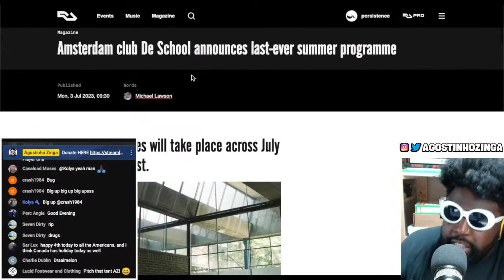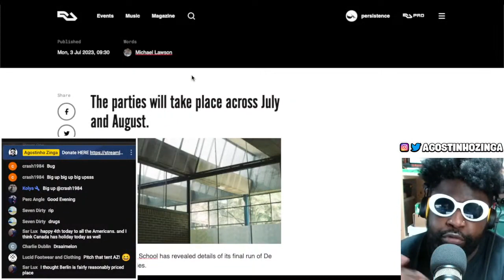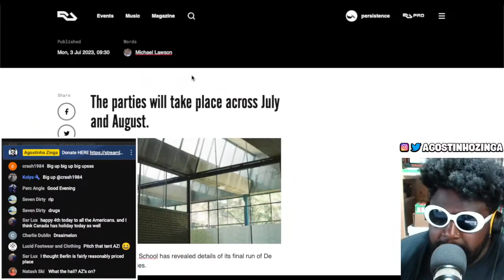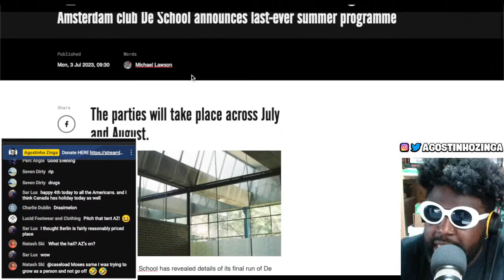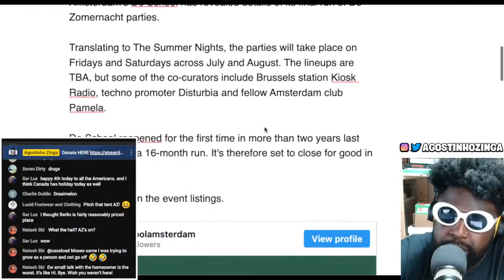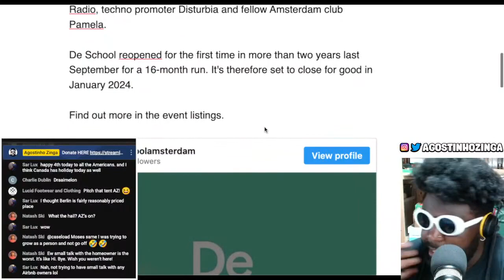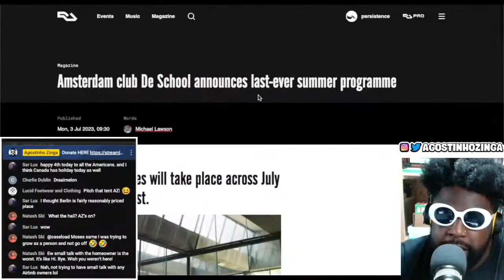De School announces LAST EVER summer programme